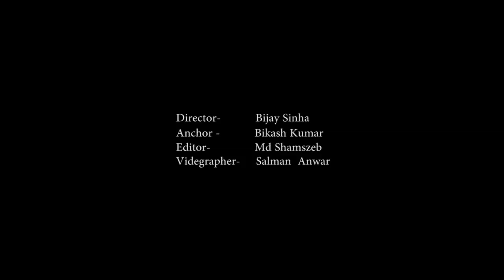नए तेवर, नए अंदाज के साथ देखिये सिल्क सुपरफास्ट @बिकाश कुमार के साथ...